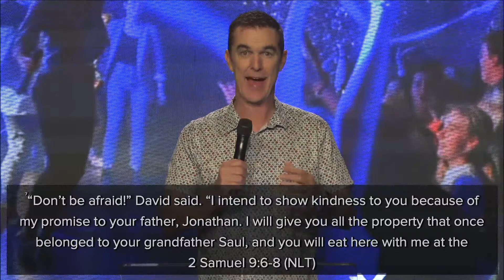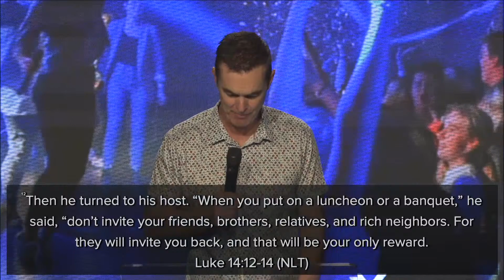Make Room At Your Table | John Pearce | C3 Powerhouse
Join us every Sunday at 9:00am AEST onsite or online & 5:00pm onsite.